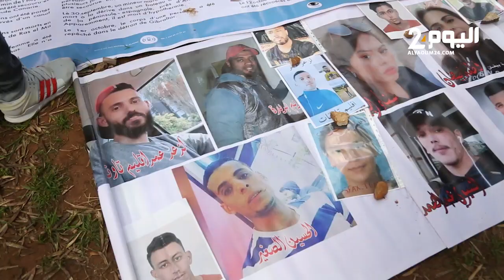أم تبكي بحرقة اختفاء ابنها في ليبيا